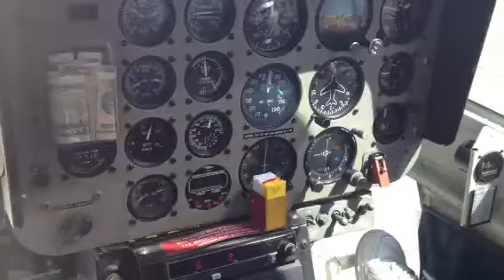Hooverdam flight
Our flight above the hooverdam nice tour!!